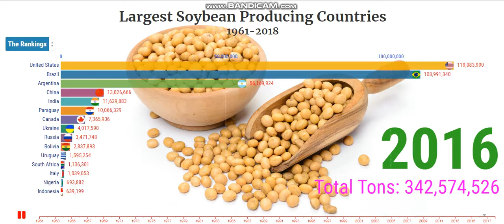Largest Soybean Producing Countries 1961-2018 | Most Soybean Producing in the World.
The U.S. Department of Agriculture is estimating world soybean production in the 2017/2018 market year will be 346.02 million metric tons. Three countries, Brazil, Argentina, and the U.S., are projected to produce over 82% of the world’s soybeans.

It is revealing to chart the world production of soybeans. As one can see the world growth of soybeans has been impressive; growth has increased by about 350% since 1987. The commercial growth of livestock and poultry is probably closely correlated with this growth.

“I am glad that you are here. I publish videos each day. If you are still looking for videos on Racing Bar Chart, Rankings, Largest soybean producing countries, Largest soybean producers, Biggest soybean producers, Biggest soybean producing countries, Bigest soybean producing countries, Bar chart race for largest soybean producing countries, soybean producers, Largest soybean production, Top Largest Soybean Producer Countries, top soybean producing countries, most soybean producing in the world, top biggest soybean producing country, Largest Soya bean Producing Countries, soybean consumption by country, largest soybean producer company, largest soybean producing state, world soybean production 2018, world soybean production 2019, largest soybean producer in india, largest soybean producer in us, soybean production by country 2018, and more."